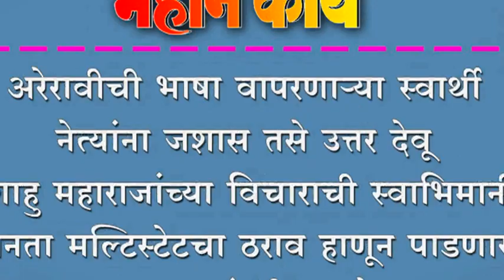अरेरावीची भाषा वापरणार्या स्वार्थी नेत्यांना जशास तसे उत्तर देवू-आ.चंद्रदीप नरके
अरेरावीची भाषा वापरणार्या स्वार्थी नेत्यांना जशास तसे उत्तर देवू ; शाहु महाराजांच्या विचाराची स्वाभिमानी जनता मल्टिस्टेटचा ठराव हाणून पाडणार - आ.चंद्रदीप नरके